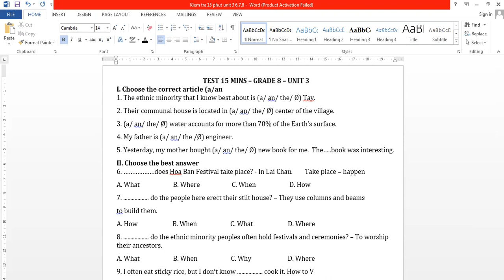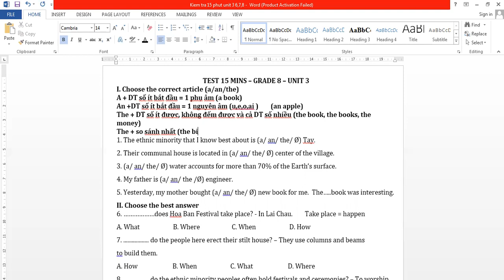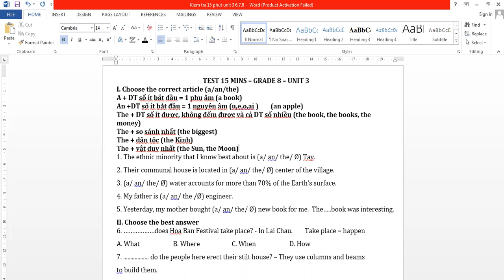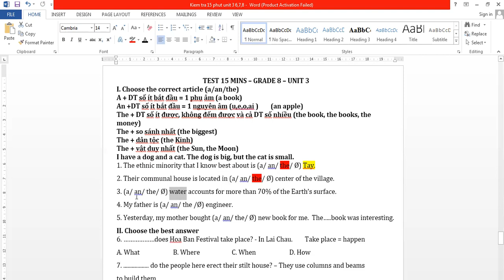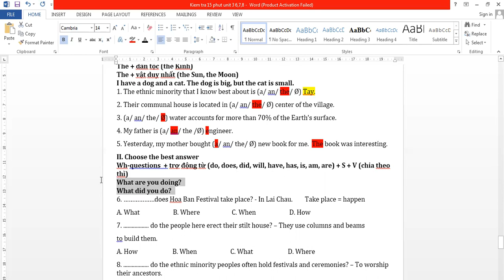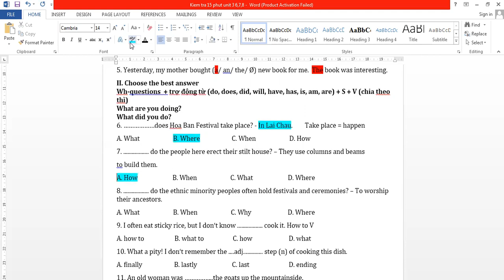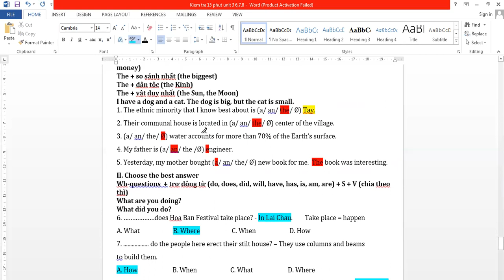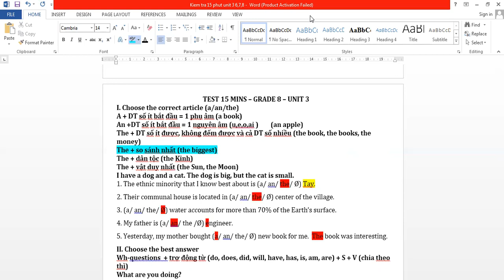[831] Kiểm tra tiếng anh 8 - Kiểm tra 15 phút học kỳ 1 - Unit 3 Peoples in Vietnam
- Article a/an/the
- Wh-questions: What, When, Who, Where, Why, How
- Yes/No questions
- Communal house, ethnic minority, the Kinh, the Tay, costume, traditional, fesival , stilt house, terraced fields, five-coloured sticky rice